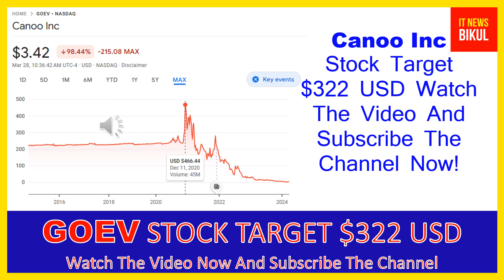GOEV Stock - Canoo Inc Stock Breaking News Today | GOEV Stock Price Prediction | GOEV Stock Target